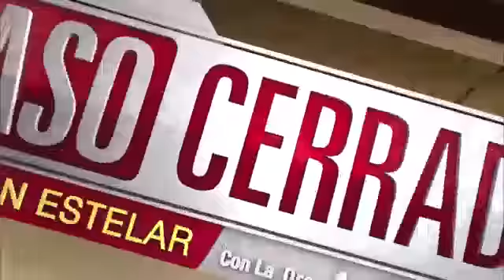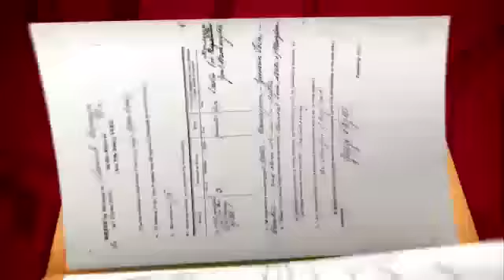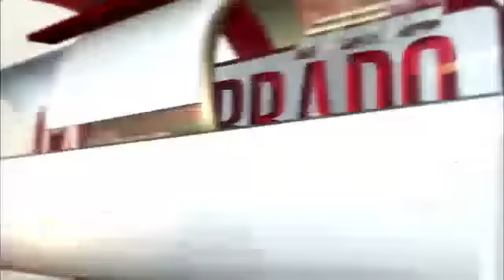Viernes 5 de Octubre Caso Cerrado Edicion Estelar Parte 1 de 5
Armas de fuego y adolescente & Rana patas de toro